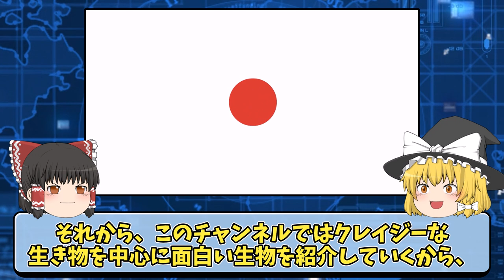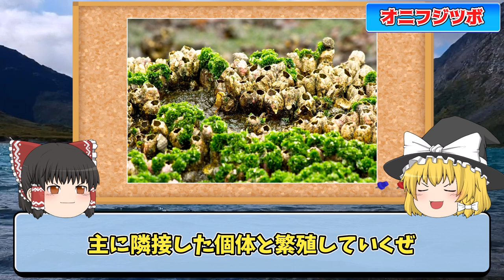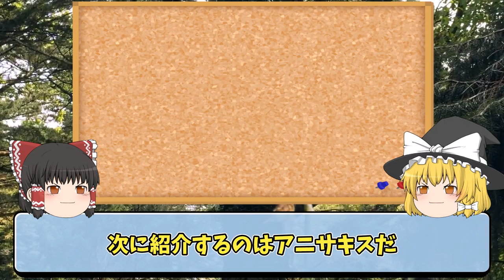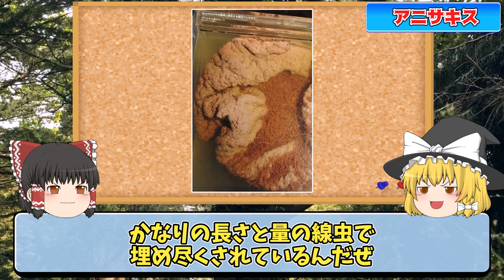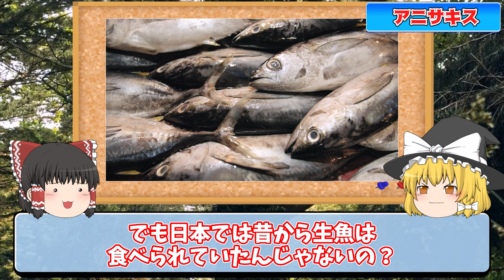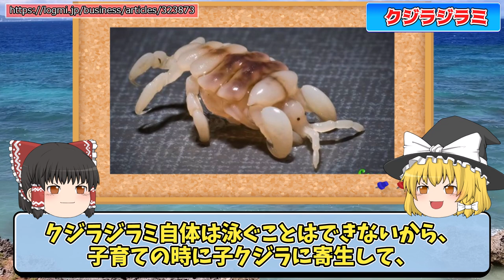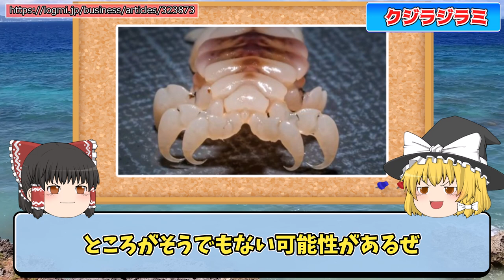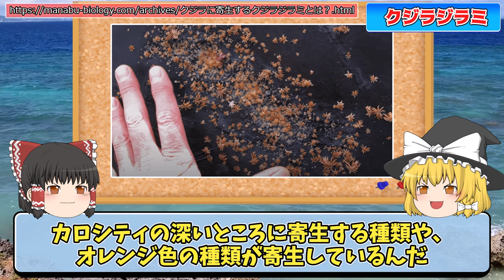【閲覧注意】クジラに寄生している生物の実態とは!?【ゆっくり解説】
今回は、クジラに付いているブツブツの正体についての動画をお届けしました！

↓こちらの動画もどうぞ↓
 【閲覧注意】寄生されたら諦めろ...危険すぎる寄生虫6選【ゆっくり解説】【動物おもしろ雑学】

 このチャンネルでは、生き物の謎について解説しています★
・週に2〜3回19時に投稿しています！
・コメントをいただけると喜びます

【素材はこちらのサイトから】
・Pixta様
・Shutterstock様
・Adobe Stock様
 ・Audiostock様